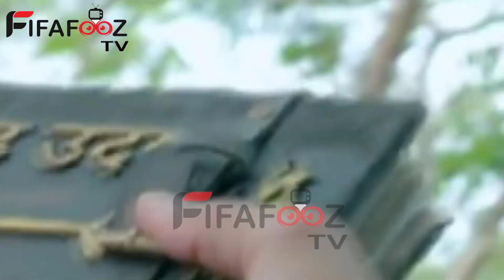Dhruv Tara | Tarun की नयी साजिश,Dhruv Tara पर करेंगे Attack ! Upcoming BIG DRAMA